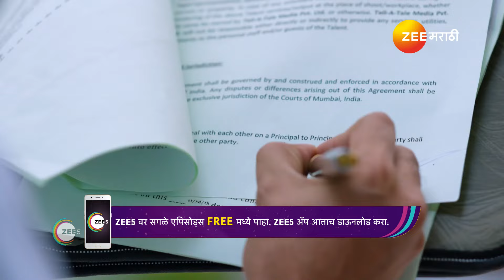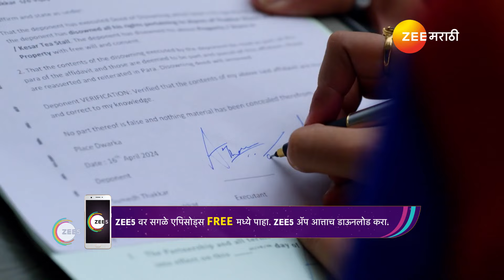Punha Kartvya Ahe | शार्दुलचं आकाश ऐकेल का?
When Vasu shows everyone the proof against Lucky, he proves himself innocent. He rejoices as his plan succeeds. When Jayashree confronts Vasu, Vishakha supports the latter and lies to Jayashree.